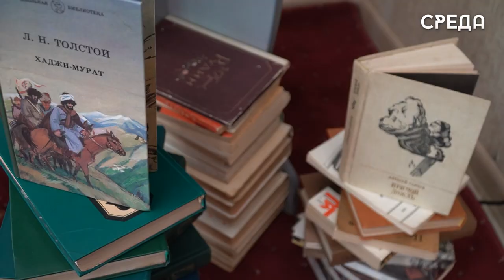Уже более 50 изданий собрали каспийчане школьникам новых субъектов России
В каспийских библиотеках проходит Всероссийская акция «Книга другу». Сбор классической и отечественной литературы организован для учеников новых субъектов России - Донецкая и Луганская народные республики, а также Херсонская и Запорожская области.